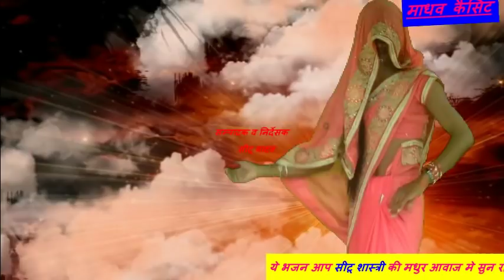seetu shastri का धमाकेदार भजन ठन्डे ठन्डे में लेचलीयो घनस्याम